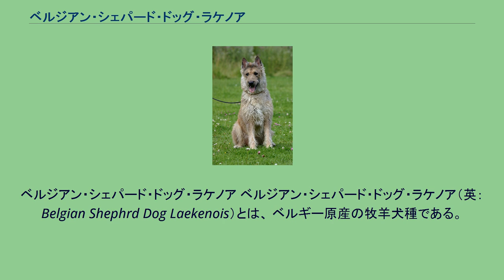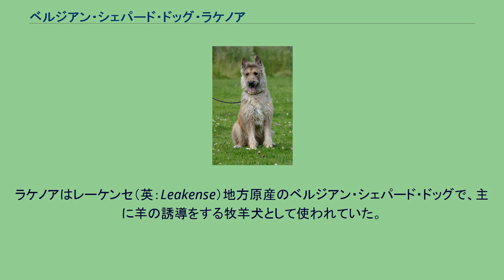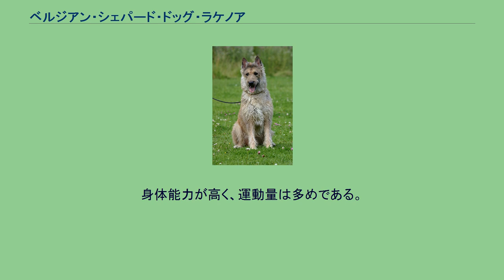ベルジアン・シェパード・ドッグ・ラケノア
ベルジアン・シェパード・ドッグ・ラケノア ベルジアン・シェパード・ドッグ・ラケノア（英：Belgian Shephrd Dog Laekenois）とは、 ベルギー原産の牧羊犬種である。
ベルジアン・シェパード・ドッグの愛好家などからは単にラケノアと呼ばれることもある。
もともとはベルジアン・シェパード・ドッグ・グローネンダール、ベルジアン・シェパード・ドッグ・タービュレン、ベルジアン・シェパード・ドッグ・マリノアと同一犬種と見られ、ベルジアン・シェパード・ドッグとして一からげにまとめられていた。
19世紀になるとこれらの主な使役であった牧羊が機械化されてしまったことにより仕事が減り、絶滅の危機に瀕してしまった。
そのため、これらを研究・保護するためのプロジェクトが発足し、ベルギー国内のどの地域に何頭のベルジアン・シェパード・ドッグが生き残っているか調査が行われた。
この調査の目的はスタンダードの確立・統一を図ることではあったが、地域ごとと4タイプに分化していて、それぞれがはっきりと犬種として認識できるほどの特徴を備えていたため、それぞれ別の犬種クラブが立てられてブリーディングが行われるようになった。
ラケノアはレーケンセ（英：Leakense）地方原産のベルジアン・シェパード・ドッグで、主に羊の誘導をする牧羊犬として使われていた。
コートの耐久性はベルジアン・シェパード・ドッグの中で最も高く、雨風や雪、砂嵐、藪、更には野犬の牙をしのぐことが出来るほど丈夫である。
警戒心がやや強めであるのは、副業として羊を泥棒や野犬から守る護畜犬として使われていたことの名残りである。
ラケノアはもとより希少種で、ベルジアン・シェパード・ドッグのなかで最も頭数が少ない犬種でもある。
現在多くはショードッグとして飼育されていて、実用犬やペットとして飼われているものは稀である。
原産地よりもオランダで多く飼育されている犬種で、世界中のラケノアの90%はそこで飼われている。
その他の国では非常に珍しい。
日本でもかなり珍しい犬種の一つで、他のベルジアン・シェパード・ドッグは毎年度国内登録があるが、ラケノアは数年に1回しか登録が行われない。
2007年度の国内登録頭数順位は144位中139位で、2009年度は国内登録が行われなかった。
ちょっと変わったコートを持つベルジアン・シェパード・ドッグである。
コートは巻き毛のワイアーコートで、毛色はフォーンで顔にブラックマスクがあるものも多い。
マズルと脚は長く、体は筋肉質で引き締まっている。
耳は立ち耳、尾はふさふさしたサーベル形の垂れ尾。
尾にもくるくるした飾り毛が生えている。
体高56〜66cm、体重27.5〜28.5kgの大型犬で、性格は明るく大人しく、忍耐力があるがやや警戒心が強い。
しつけの飲み込みと状況判断力が良く、子供や他の犬と仲良くすることも出来る。
身体能力が高く、運動量は多めである。